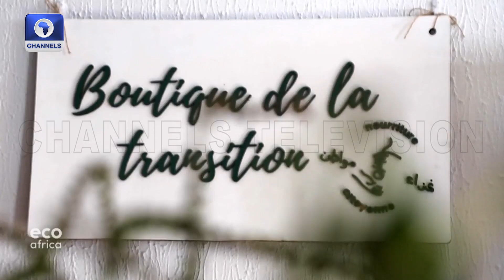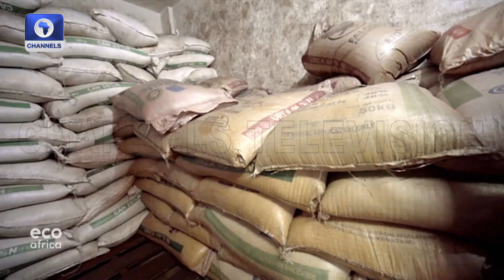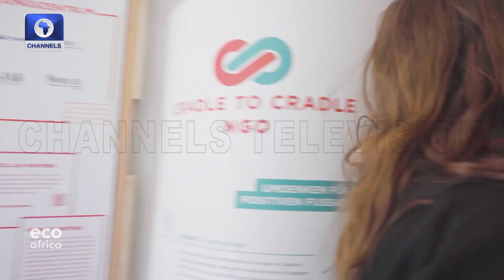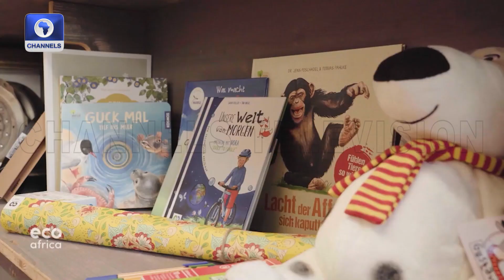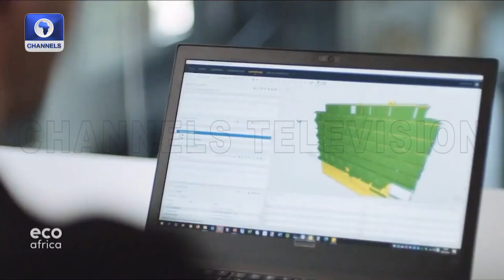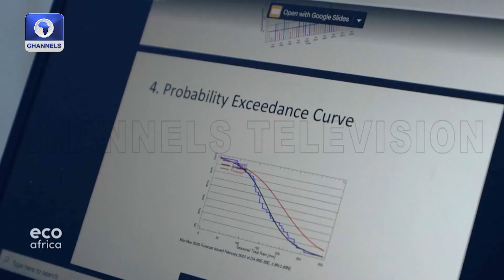Organic Fertilizers To The Rescue In Uganda, Sustainable Housing In Morocco + More | EcoAfrica